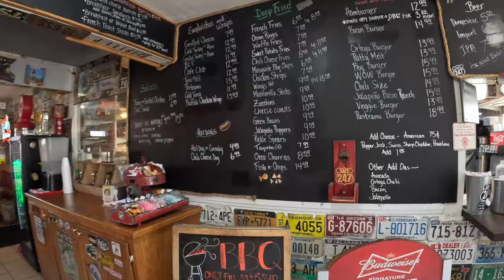Beautiful Ride From The Desert to Big Bear, CA. The Long Scenic Way Lane Splitting and Flying 6/2/24